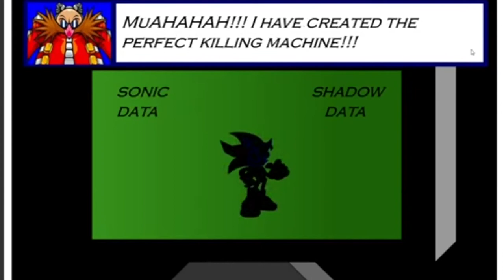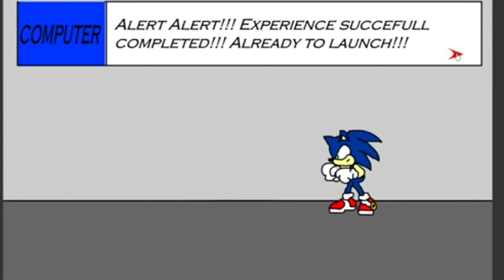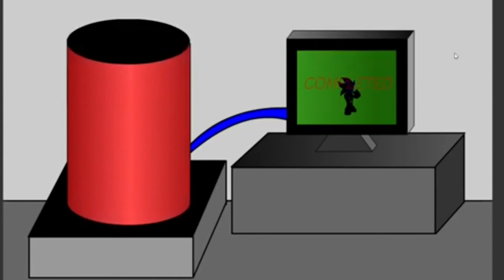Sonic RPG Episode 1 (Part 1 - 2) “Chaos? Again Awww, A Terrible New Foe Awaits”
Story

The story begins as Sonic takes a vacation on the beach. Dr. Eggman comes and sends out a clone of Chaos, the water monster, attacks him and is about to defeat him, when Shadow arrives on the scene to stop Eggman. He used Chaos Control to defeat Chaos, but Eggman takes that chance while the two of them were fighting to copy their battle data and steal Shadow's Emerald. Sonic commands Shadow to find Knuckles at Mystic Ruins and get the Master Emerald. After a battle in which Shadow was almost defeated, Knuckles decides to trust him and went with him.
Meanwhile on the Death Egg, Sonic arrives and confronts Eggman. After explaining to a stunned Eggman about how he can use Super Sonic form now and fly, Eggman battles him with a Greater Diger Robot. After Battle, the onboard computer states on the PA that the "creation" and "experiment" has been finished. With the dream of Egg Empire drawing closer with the new creation, Eggman immediately activated it and named it "Sonaw". The mysterious dark entity pummels Sonic and asks Sonic where was Shadow. Shadow arrives together with Knux and confronts "Sonaw". While Eggman was naming it Sonaw, the dark hedgehog suddenly interrupts, stating that it was created for the purpose of destroying Sonic and Shadow, it now wants to enslave everybody and names itself Seelkadoom. Eggman realizes that the creation was uncontrollable and decides to send all the people on board to an alternate dimension via a portal.

While being transported, Sonic questions himself about whether he would die. After being woken up from his slumber by a purple figure, he asks who is he. The purple entity introduces himself as NiGHTS, and says that his friends told him his name already. Sonic asks NiGHTS where were the others? NiGHTS says that they had left, Shadow to the Dark Castle and Knux to find out how to escape this dimension.